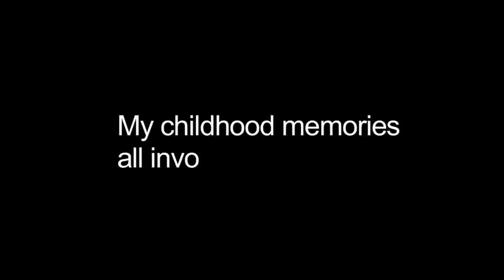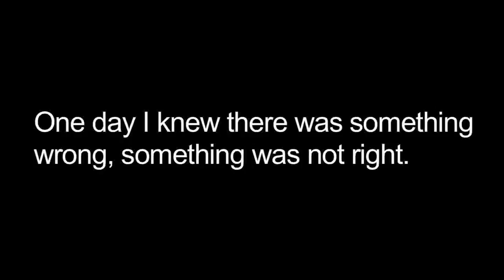Final Opening Tara Cox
Here is my final opening for my film.